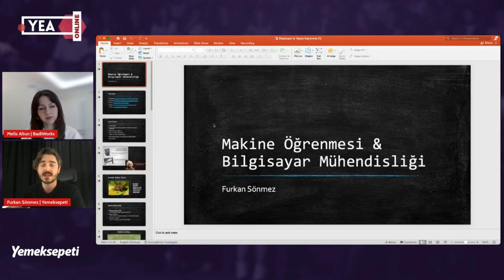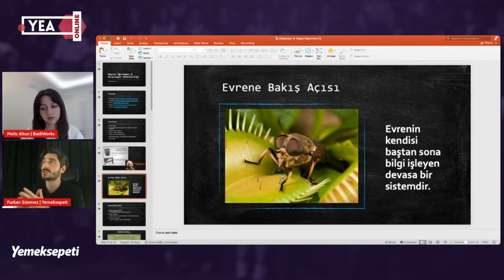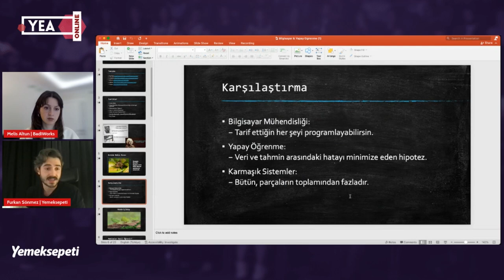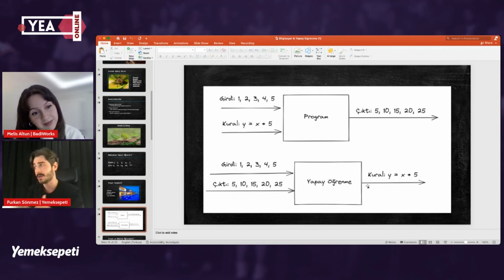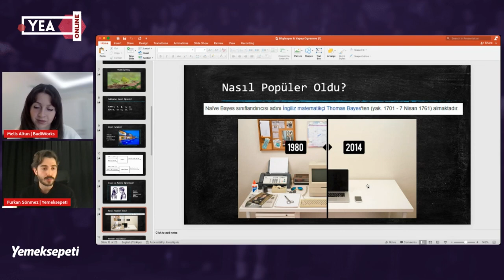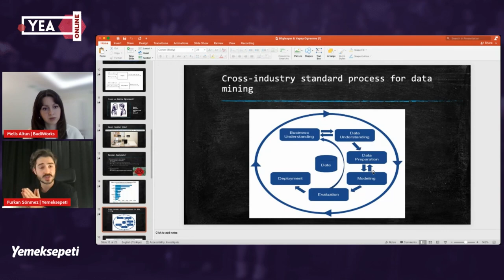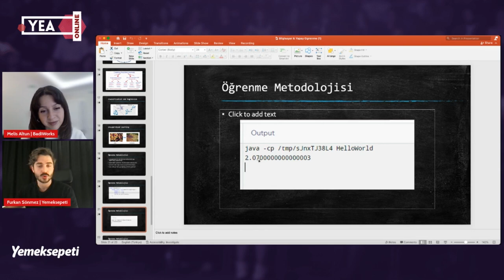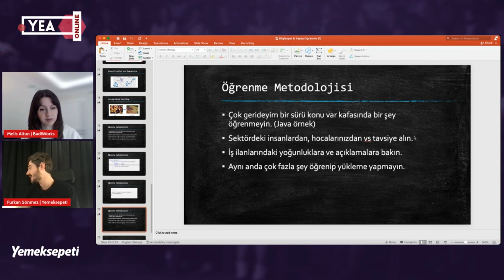Machine Learning Öğrenmeye Nasıl Başlarım? Bilinmesi Gereken Her şey! [YEA Seminer - Furkan Sönmez]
Yaklaşık 2000 kişiyle yaptığımız bu oturumda machine learning öğrenmeye nasıl başlarımı netçe oturttuk. Makineler nasıl öğrenir? Neden machine learning günümüzde popüler? Chatgpt'nin geleceğimize ve yazılımcılara etkisi nedir? Klasik makine öğrenmesi algoritmaları ve hangi teknik gereksinimler bize lazım gibi bir çok sis bulutunu kapattığımız bir eğitim içeriği.

Daha fazla içerik için: @mrsonmez10

İyi seyirler :)